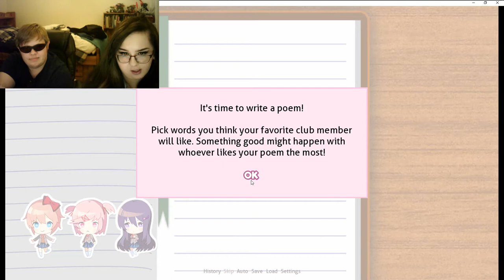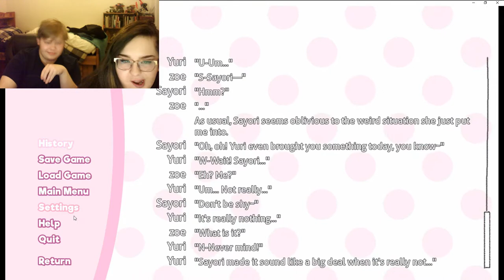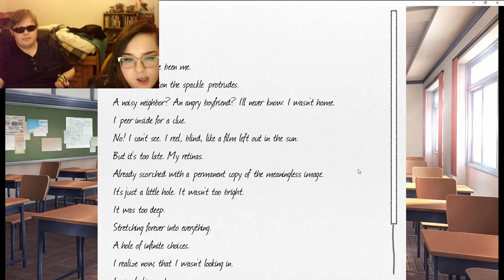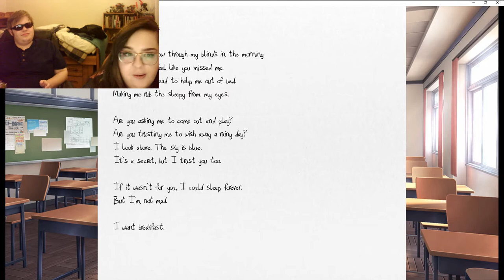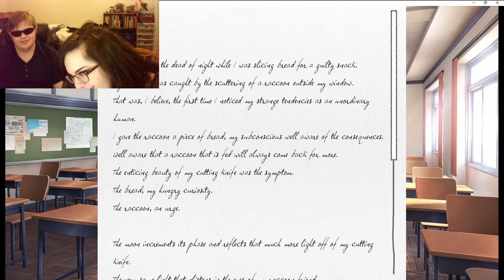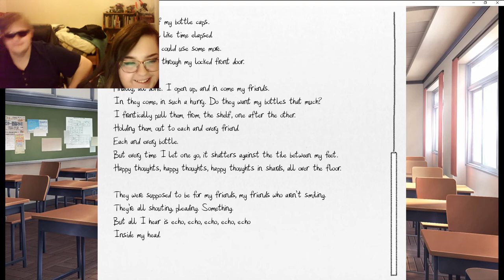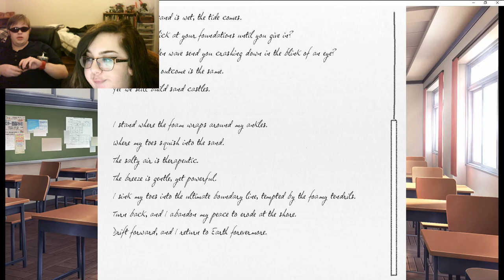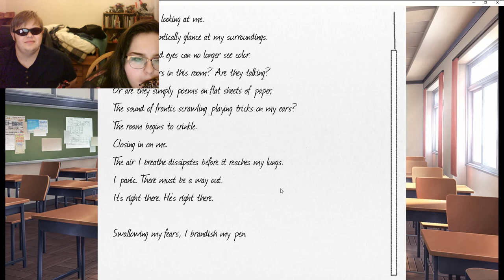CaT 'n Tabby Play Doki Doki Literature Club Part 1: Doki-Doki Makes My Depression Oki-Doki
Cringe Compilation: The Playthrough